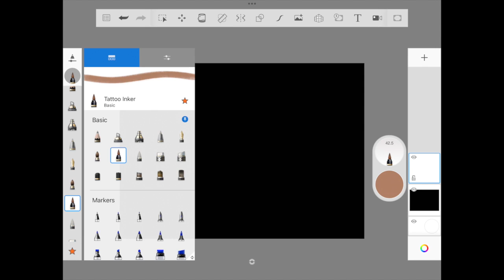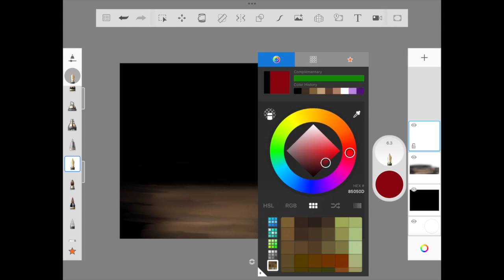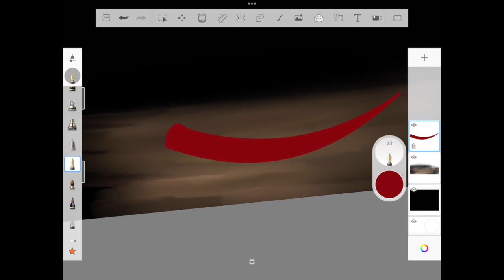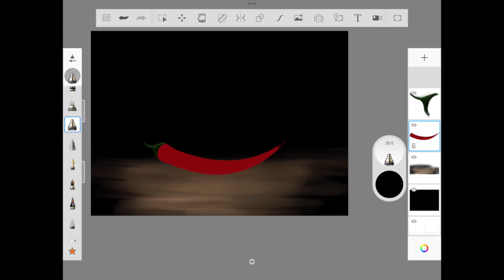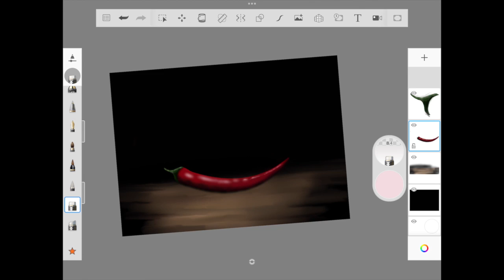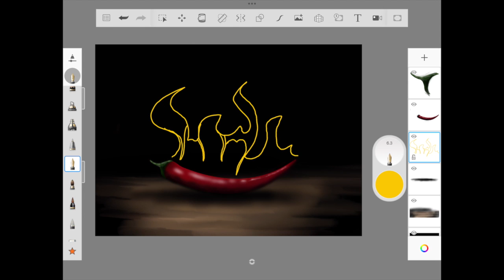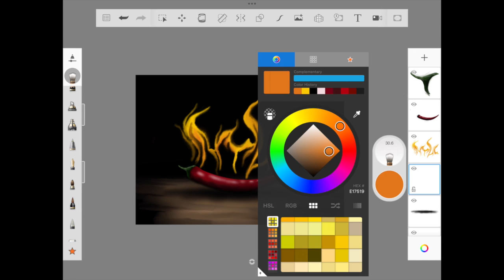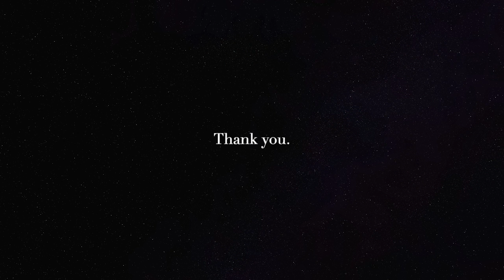Autodesk Sketchbook - Draw a Chilli with Flame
Hello Friends!

What if I say we can draw this in just 3 steps using Autodesk sketchbook app. This illustration is inspired by a pinterest post and was happy that I got to shared with you all.

⏱ Timestamps
0:00 Intro
0:13 Draw a Backdrop
1:49 Draw a Chilli
4:51 Paint Fury Flame

WHO AM I:
I’m Rena , a YouTuber, illustrator, Podcaster and ex-corporate employee working in Bengaluru, India. I make videos that explore the in-depth of aesthetic illustration tutorial in a app called Autodesk Sketchbook.And I write a weekly email newsletter that contains some quick thoughts + links to interesting things

GET IN TOUCH:
If you’d like to talk, I’d love to hear from you.